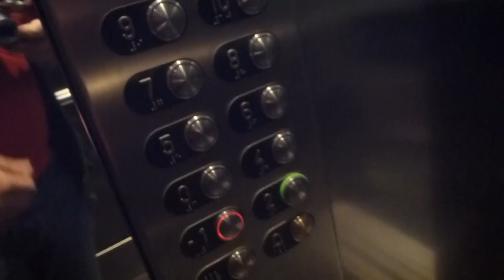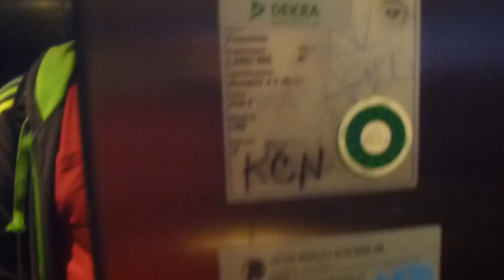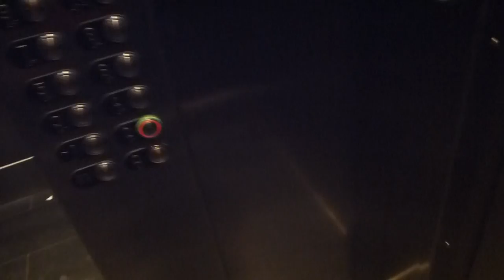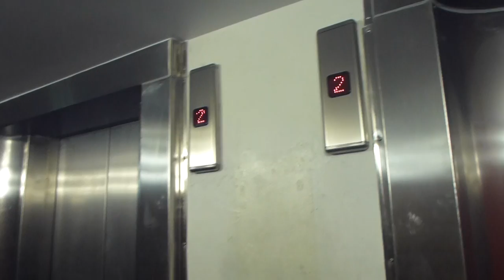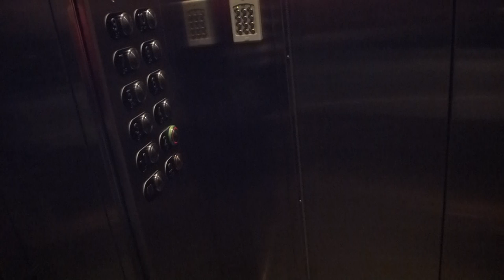City Hiss Mod Traction elevators @ Stureplan 4C